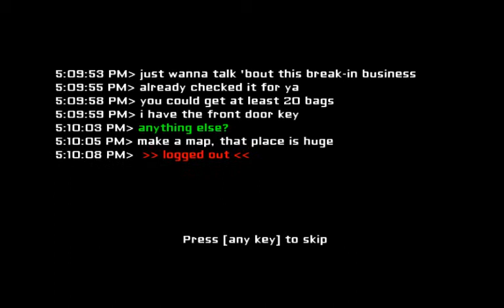Eyes the horror game